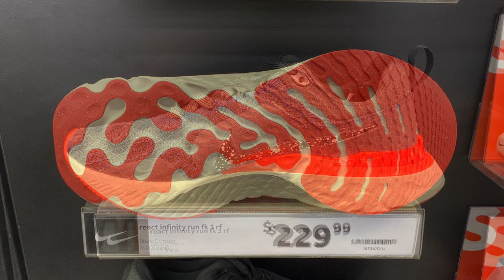Nike React Infinity Run FlyKnit 3 (Black/Obsidian/Bright Crimson/Black) - SKU: DZ3014-002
A quick look at the Nike React Infinity Run FlyKnit 3 Men’s Road Running Shoes in Black/Obsidian/Bright Crimson/Black colorway which retails for AU$ 230 at Rebel Sports Elizabeth City Centre here in South Australia. Style Code: DZ3014-002